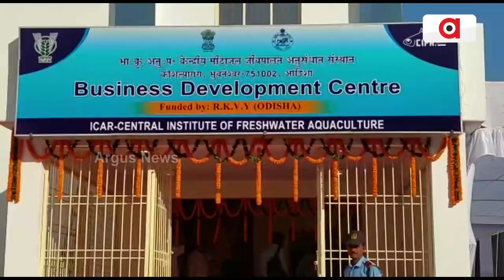CIFA ରେ ବିଜିନେସ ଡେଭଲପମେଣ୍ଟ ସେଣ୍ଟର ଉଦଘାଟନ କଲେ ICAR DG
ଆଜି ICAR  DG ଡ ହିମାଂଶୁ ପାଠକ ପିପିଲି ସ୍ଥିତ CIFA ପରିସରରେ କୃଷି ଭିତ୍ତିକ ବିଜିନେସ ଡେଭଲପମେଣ୍ଟ ସେଣ୍ଟର ର ଶୁଭ ଉଦ୍ଘାଟନ କରିଛନ୍ତି